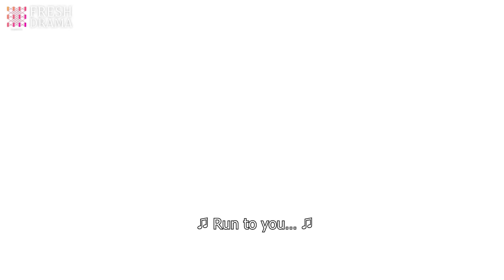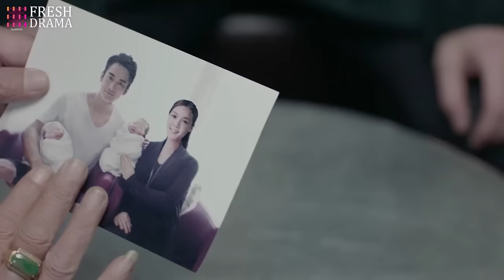【Multi-sub】Hit By Cupid's Sword EP24 | Jiang Jinfu, Chen Yanqian, Hu Yuwei | CDrama Base